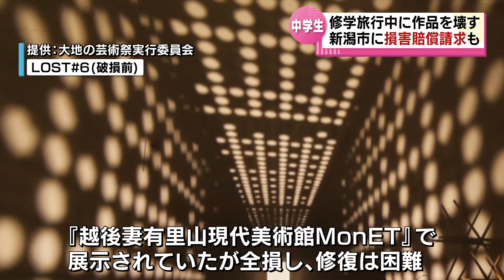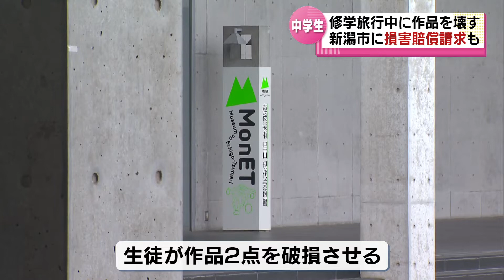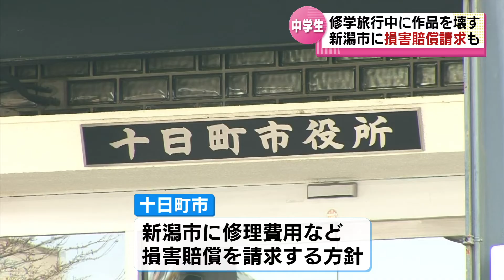【修学旅行中に…】中学生が美術館の作品を破損…十日町市が新潟市に損害賠償請求へ 《新潟》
2022年6月7日放送

新潟県十日町市の美術館に展示されていた作品２点が修学旅行に来ていた新潟市の中学生に壊されていたことがわかりました。十日町市は新潟市に損害賠償を請求する方針です。